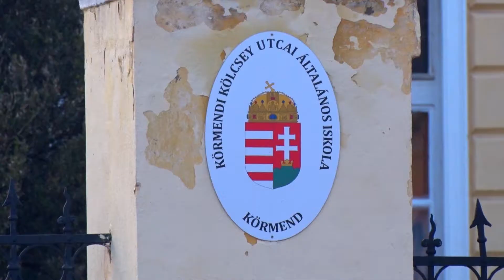Iskolaátvátel Körmenden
Kiss László plébános gondolatai